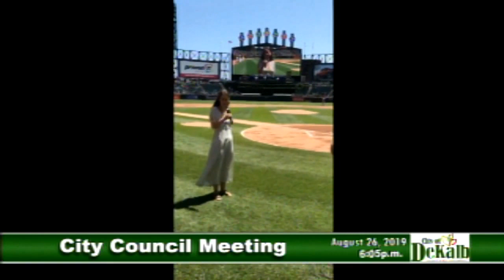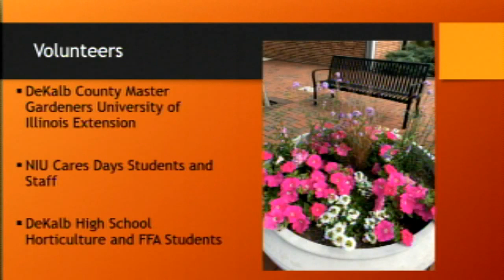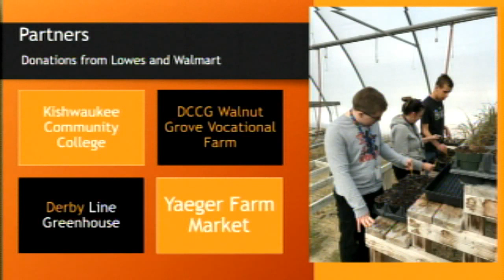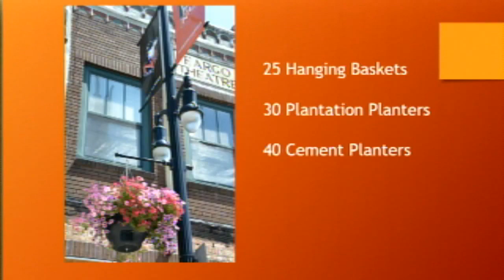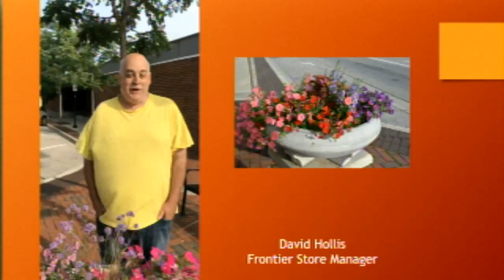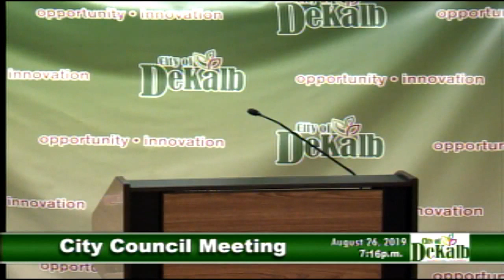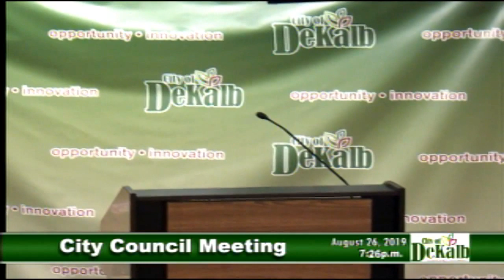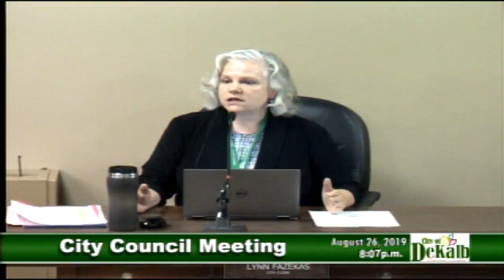City Council Meeting 8/26/2019